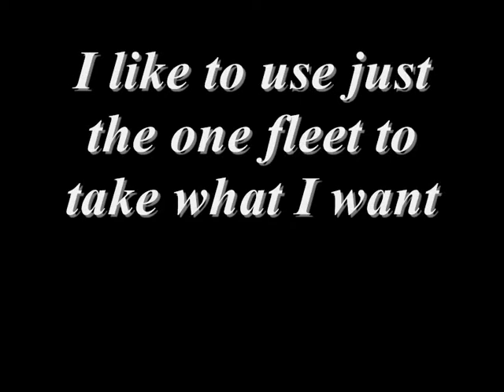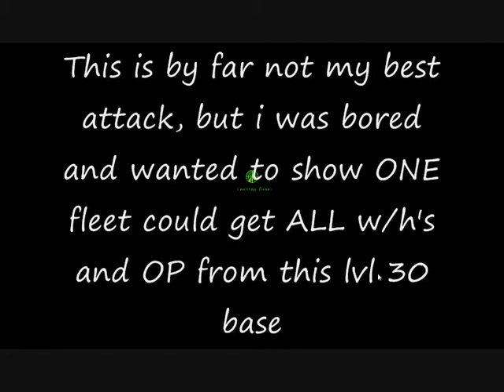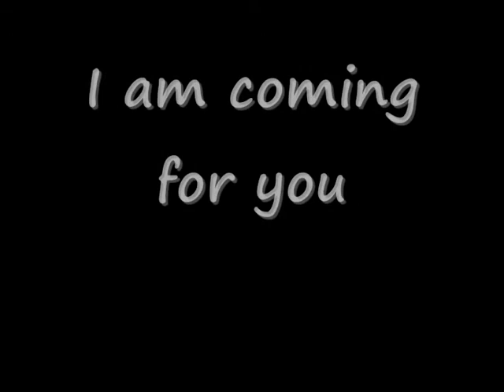Bludde's lvl 30 base in sec 220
Not a great attack, but you get the picture